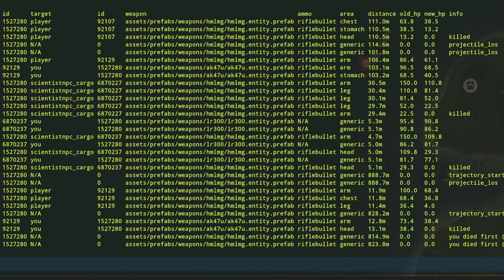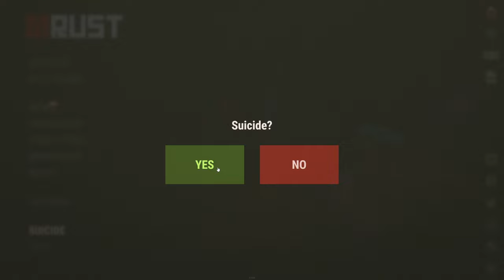Treasure over Loot !! | RUST Movie EN | Solo Vanilla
💣MG RUST SURVIVAL TRIO VANILLA EU/CZ/SK :💣
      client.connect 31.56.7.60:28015